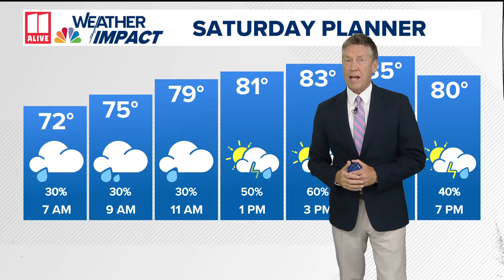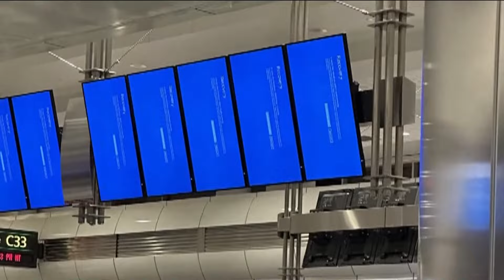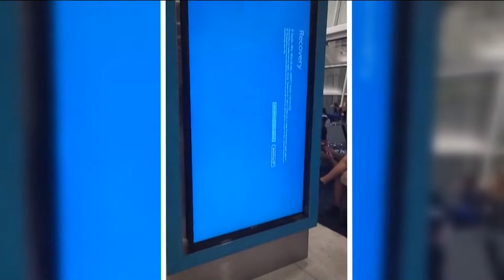What is CrowdStrike? | Global cyber outage continues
According to CrowdStrike CEO George Kurtz, the problem began with a simple update.